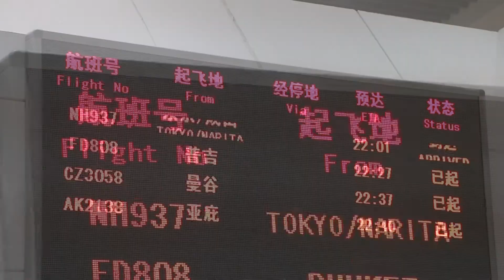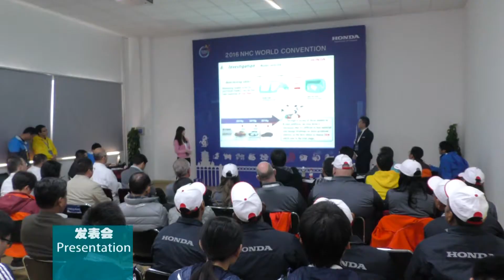2016NHC World Convention